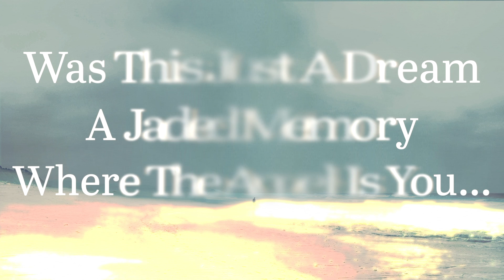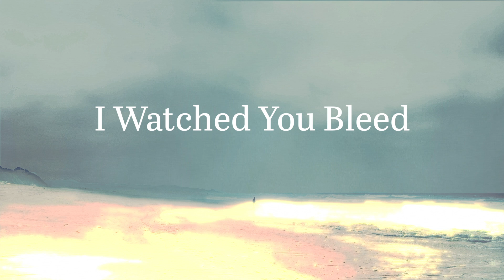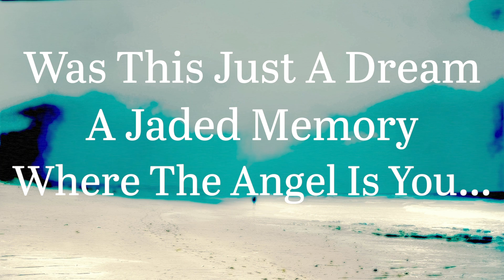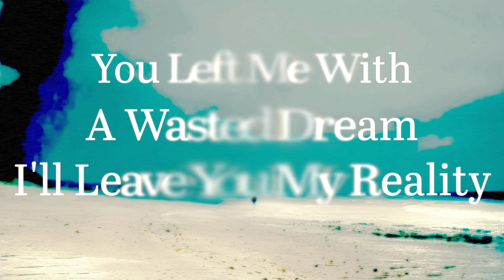Cousin • Wasted Dream (Lyric Video)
Lyric video "Wasted Dream", the debut single from Cousin.  Buy or Stream it NOW on all digital platforms!